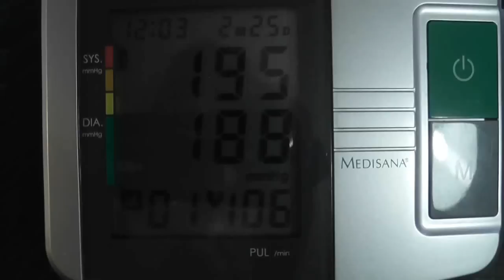Anime Mange Közi Cyber Gothic Emo Gay Boy Tranny Visual Kei Androgynous Bi Industrial Jrock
new Style from me